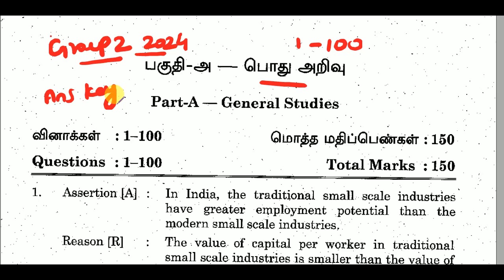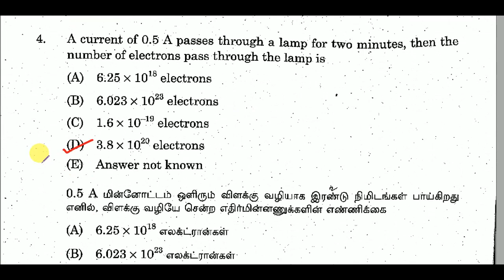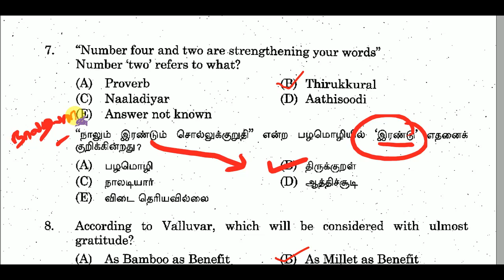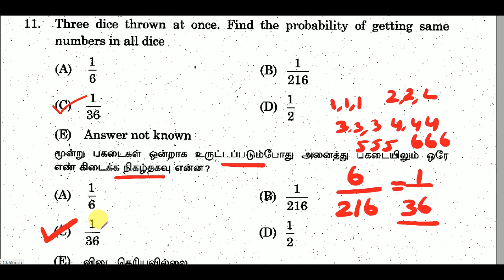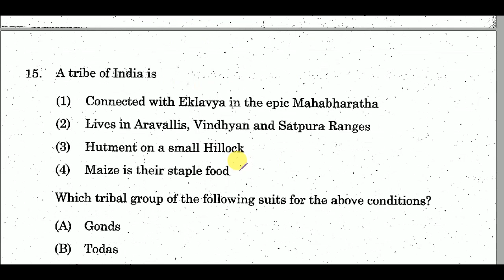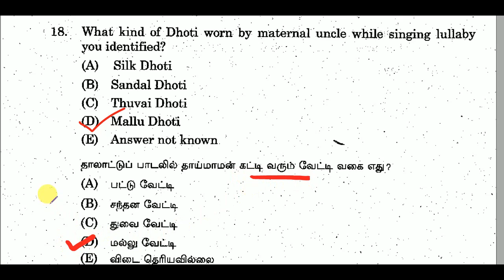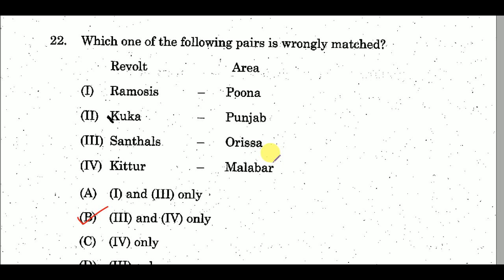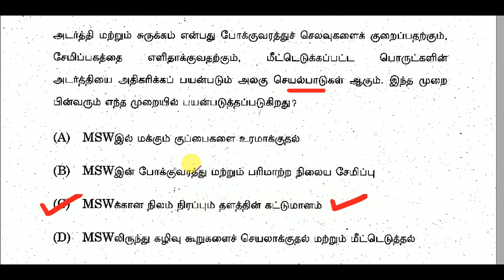TNPSC | GROUP-II/IIA-2024 | PRELIMS Answer Key | பொது அறிவு | QUESTION PAPER ANALYSIS | PART 1